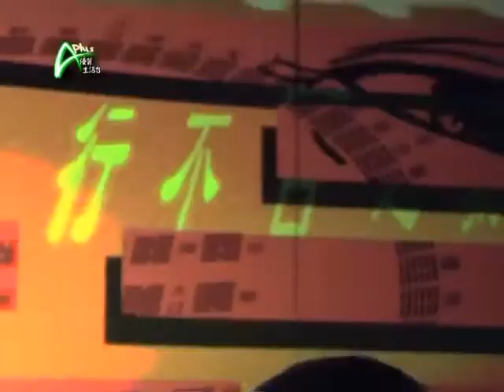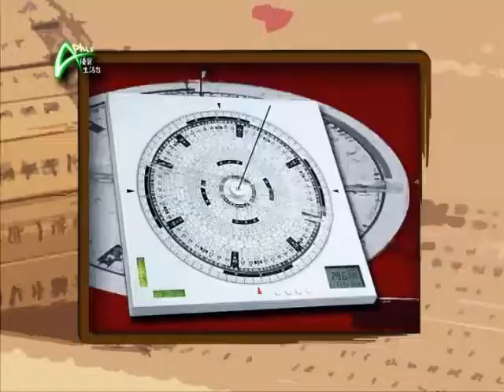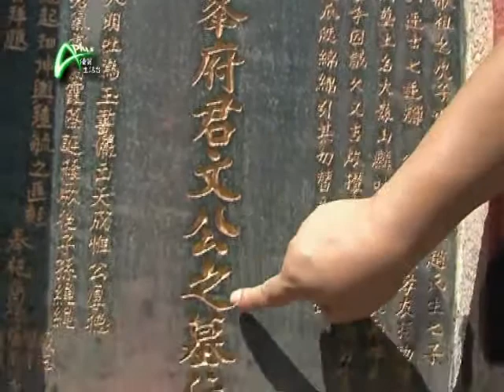信是有玄 20110714a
信是有玄，聽取師傅意見，增進你的知識，是否可以看透人生？要福蔭後人，師傅帶我們參透陰宅風水，原來整個佈局，連碑文都甚是講究；人人都有不同面相，主宰著不同性格，師傅教你看通眉頭眼額，找個好丈夫。